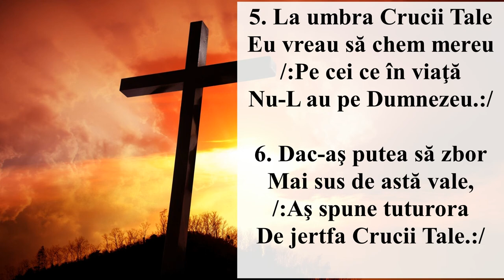La umbra Crucii Tale (Interpretarea)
1. La umbra Crucii Tale
Eu Doamne vreau să vin
/:Să-mi plâng mereu trecutul
Şi Ţie să mă-nchin.:/

2. La umbra Crucii Tale
Eu Doamne vreau să fiu
/:Să plâng, să cânt cu jale
Din moarte să înviu.:/

3. La umbra Crucii Tale
Eu vreau să-ngenunchez
/:Căci numai Tu Stăpâne
Din greu mă liberezi.:/

4. La umbra Crucii Tale
E pacea şi odihna,
/:Nădejdea, mângâierea,
Dreptatea şi lumina.:/

5. La umbra Crucii Tale
Eu vreau să chem mereu
/:Pe cei ce în viaţă
Nu-L au pe Dumnezeu.:/

6. Dac-aş putea să zbor
Mai sus de astă vale,
/:Aş spune tuturora
De jertfa Crucii Tale.:/